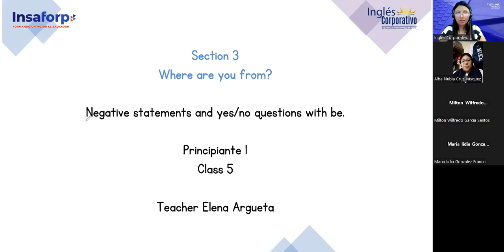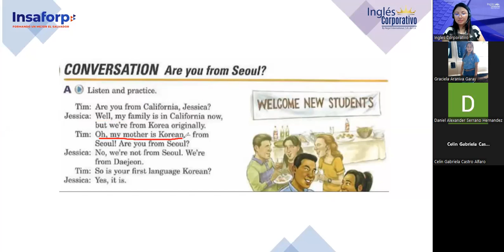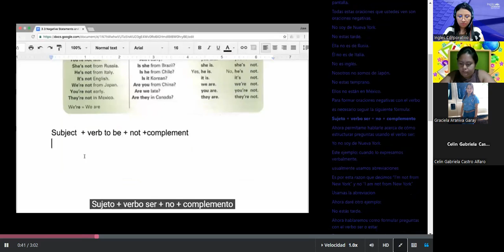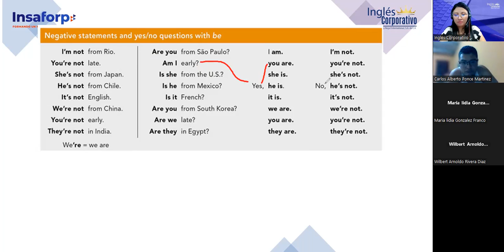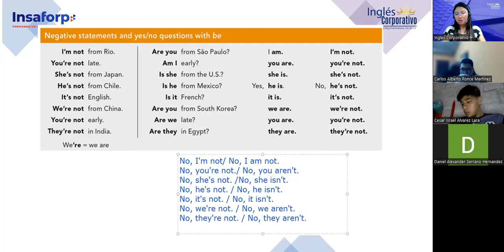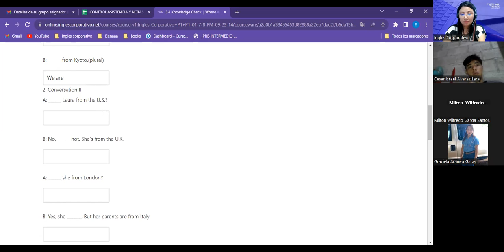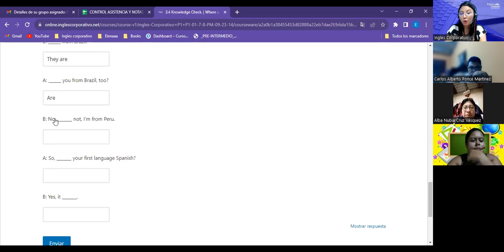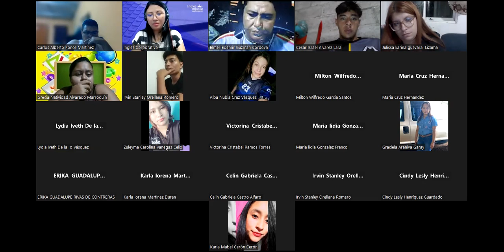Sesion 05-02/10/2023-FI-REGAL-86-Argueta- Negative statements and yes/no questions with be.